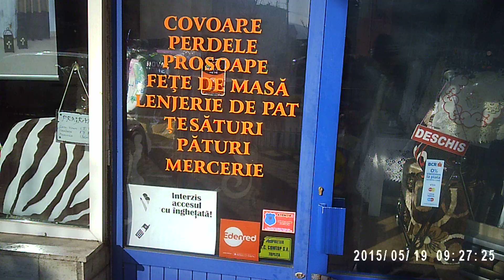ki a varozsba vasarolni ujbol 04